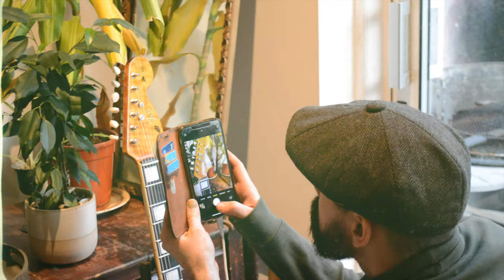FIELD TRIP : FERN EVERGREEN GUITARS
I recently commissioned Fern to build me  a custom Jazzmaster, I drove down to London to pick it up and he kindly let me film some of his process to give everyone a peek into his magical workshop!

HOLY ISLAND AUDIO
Electric Alchemy from Cardiff, Wales.